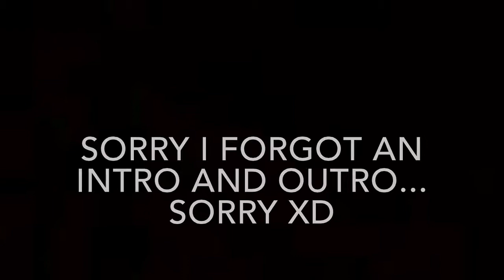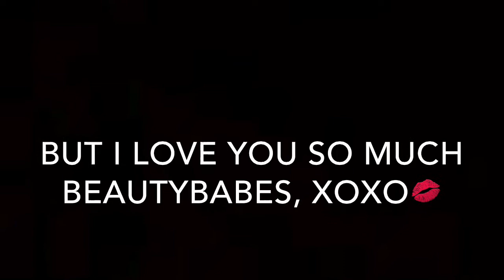I GOT MY NOSE PIERCED?!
Hope you enjoyed this experience!! Btw this isn't fake so don't even comment that lol:) Check out Hugh's channel